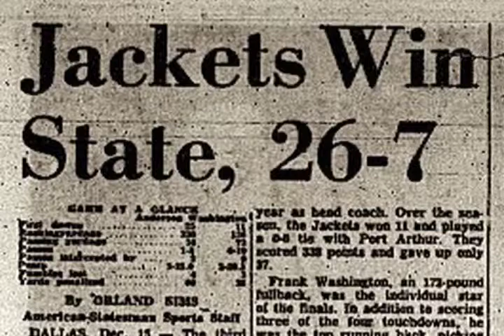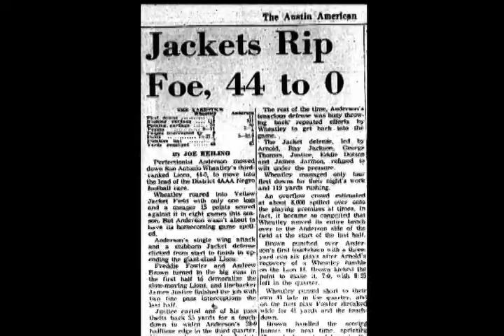Ed Roby - Class of 1960 - L. C. Anderson High Yellow Jackets - Austin, TX